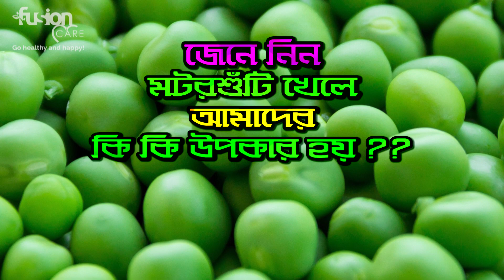মটরশুটির নানাবিধ স্বাস্থ্য উপকারিতা জেনে নিন - Bangla Health Tips | Fusion Care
ভিডিওটি ভাল লাগলে লাইক করবেন এবং শেয়ার করবেন। আরো নিত্য নতুন আপডেট পেতে সাবস্ক্রাইভ করে আমাদের সঙ্গে থাকুন ।

শীত চলে এসেছে। বাজারে উঠতে শুরু করেছে শীতকালীন সবজি। আর এসব শীতকালীন সবজির মধ্যে মটরশুটি অন্যতম। খাবারের স্বাদ বাড়াতে অনেকেই এই শস্যদানাকে ব্যবহার করেন বিভিন্ন রান্নায়। প্রতি ১০০ গ্রাম মটরশুটি থেকে প্রায় ৮০ থেকে ১০০ কিলোক্যালোরি শক্তি পাওয়া যায়। কার্বোহাইড্রেট তাকে ১৪.৫ গ্রাম, ফ্যাট ০.৫ গ্রাম ও প্রোটিন পাওয়া যায় ৫.৪ গ্রাম। এছাড়া ক্যালসিয়াম, পটাসিয়াম, ম্যাগনেশিয়াম, আয়রন, ভিটামিন সি, ফলিক অ্যাসিড, বিটাক্যারোটিন, ভিটামিন এ, ফসফরাস, জিঙ্ক, ভিটামিন বি-কমপ্লেক্স থাকে। সামান্য পরিমাণে ভিটামিন কে-ও থাকে মটরশুটিতে। ব্যবহার অনুসারে মটরশুটির নানাবিধ স্বাস্থ্য উপকারিতা জেনে নিন।